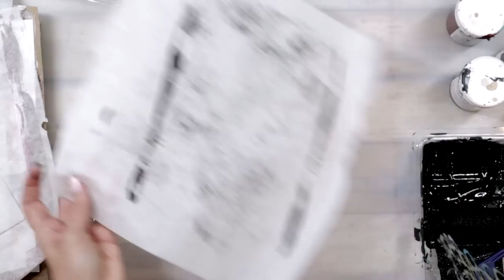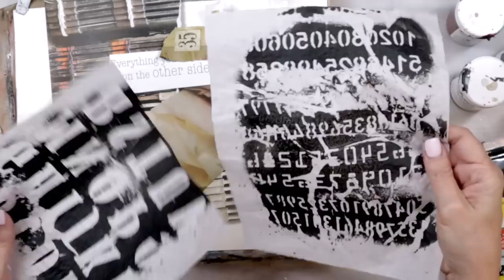Why I use tissue paper to help make decisions when creating 8-14-22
Become an insider and get all kinds of inspiration and in-depth techniques ```Mixed Media Insider Membership

Come join the conversation in the Creative Souls café Facebook pag
e, project discussions,
and encouragement in your creative journey: